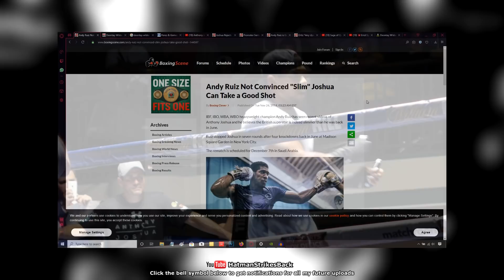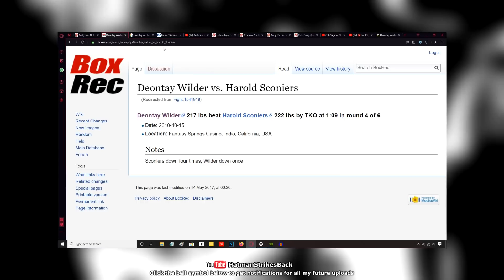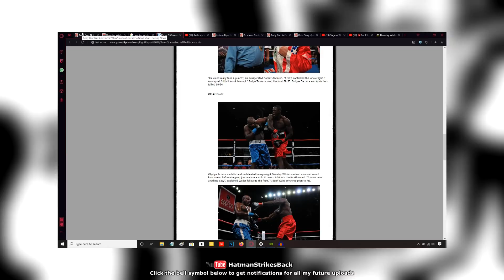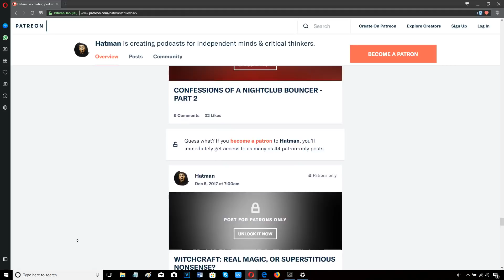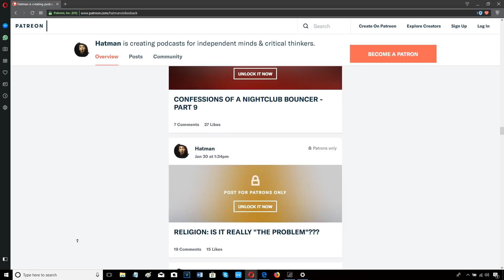"ANTHONY JOSHUA HAS A GLASS JAW"!!! - FACTORS WHICH AFFECT PUNCH RESISTANCE